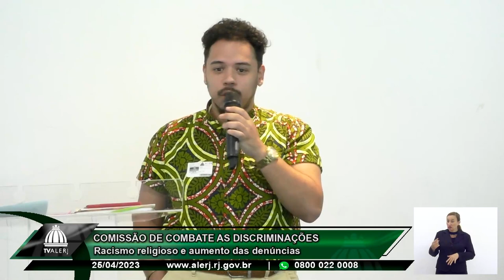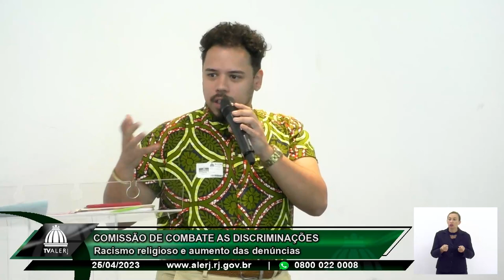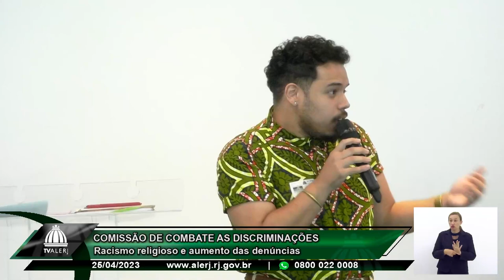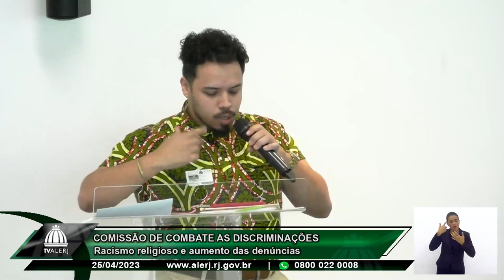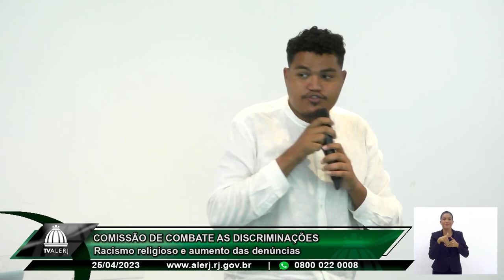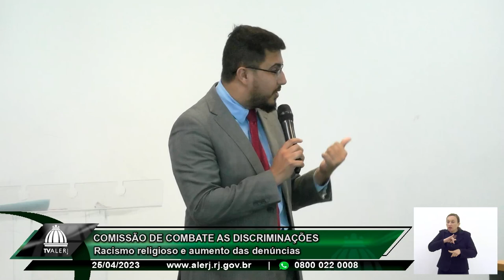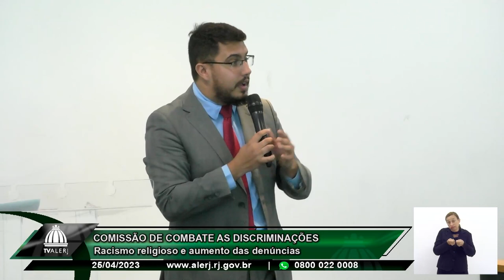Comissão de Combate às Discriminações - Racismo Religioso